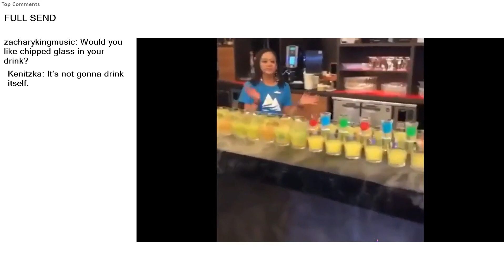MoWaleed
FULL SEND